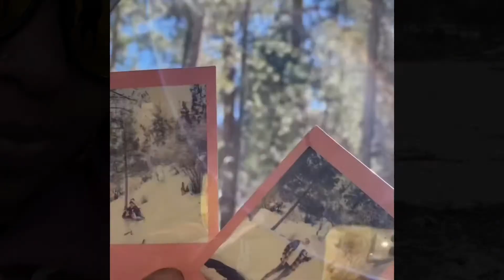Tangerine’s Birthday 🎉 / Isolated Fun